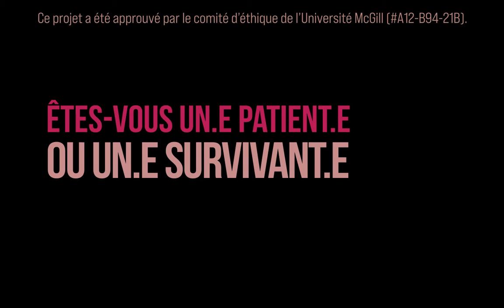Groupe de discussion en ligne pour les patients atteints de cancer et les survivants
Le centre de Génomique et Politique de l'université McGill mène actuellement une étude sur les usages d'internet pour les patients atteint de cancers ainsi que les personnes survivantes. Si cette etude vous intéresse, veuillez completer le court questionnaire ci dessous puis lire et valider le formulaire de consentement. Une personne de notre équipe vous contactera ensuite afin de convenir d'une date pour vous joindre a l'un de nos groupe de discussion en ligne (environ 2h, vous recevrez une compensation pour votre temps).